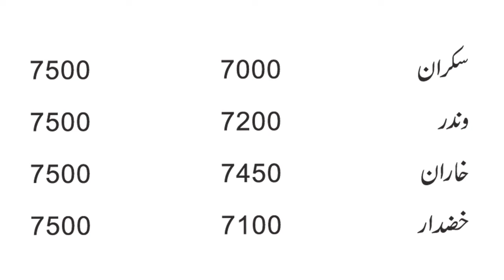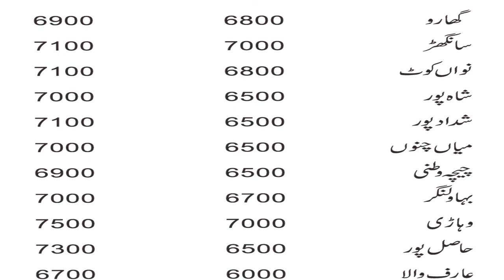New cotton rates 2022 | Latest cotton price in market | Today cotton rates update 2022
In this video, you will learn about New cotton rates for 2022 | Latest cotton price in the market | and Today's cotton rates update for 2022

cotton fields
mango Farming
grapes Farming